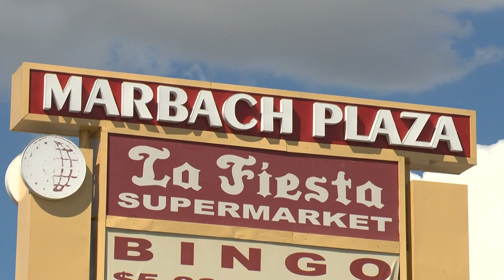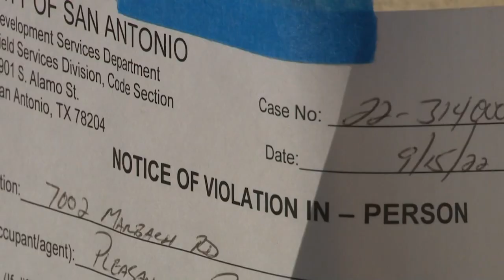Mobile home left behind in west-side shopping center lot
"I knew if it wasn't going to be taken out of here that it was going to get some attention," said one man.